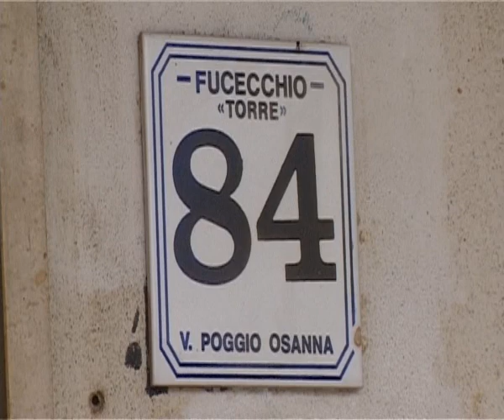Dalle Nostre Mani - intervista agli anziani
DALLE NOSTRE MANI è una società formata da Lapo Tardelli e Giulio Wilson Rosetti, che grazie alla riconversione in agricoltura biologica di antichi vigneti producono artigianalmente una gamma di vini genuini e di qualità.
Le vigne sono caratterizzate da preziose varietà autoctone, si estendono fino all'oasi protetta del Padule di Fucecchio e vengono condotte secondo il metodo biologico ai sensi del Reg. CE 834/2007.
Tutte le operazioni agronomiche, dalla potatura alla raccolta dell'uva, vengono eseguite manualmente con grande passione, la stessa che caratterizza la produzione di questi vini.